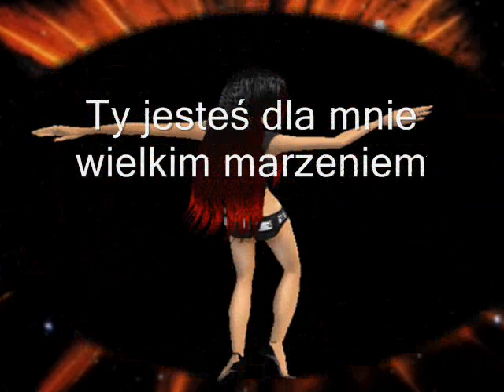Ty jesteś dla mnie wielkim marzeniem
Witam i zapraszam
do obejrzenia mojego klipu,
wszystkich,ktorzy lubią marzyć
i śnić o wielkim spełnieniu,a także
tych,którzy tu zajrzą,żeby posłuchać
ładną piosenkę,którą śpiewa Classic